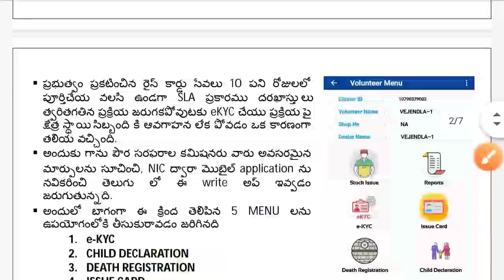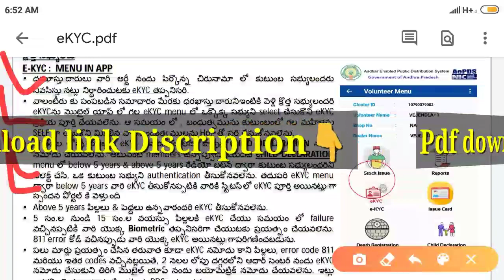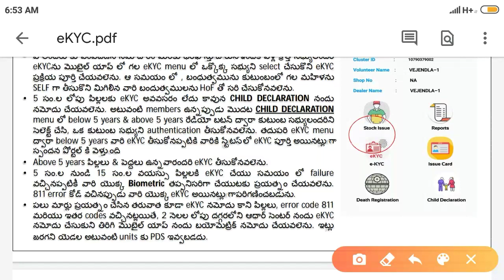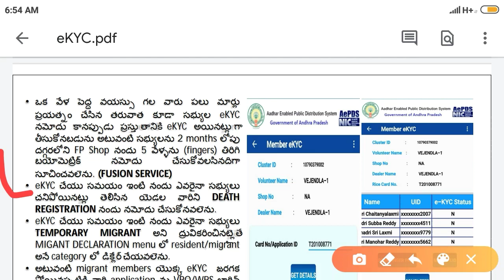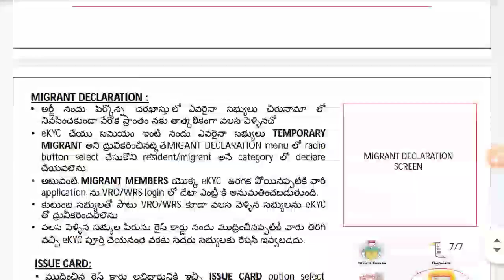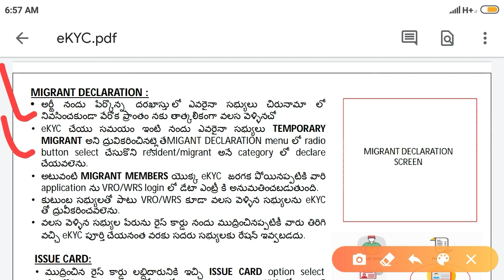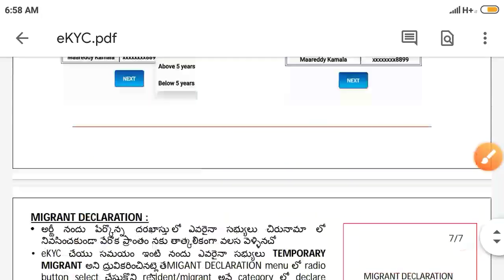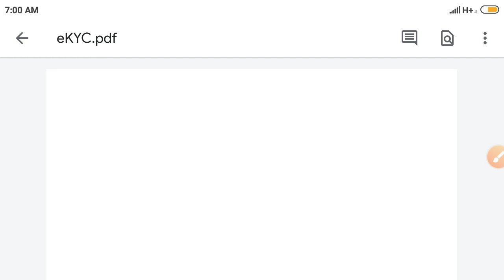గ్రామ వాలంటీర్స్ Aepds e-Kyc కొత్త గైడ్ లైన్స్ విడుదల / Grama Volunteer Aepds e-Kyc Guide Lens 2020